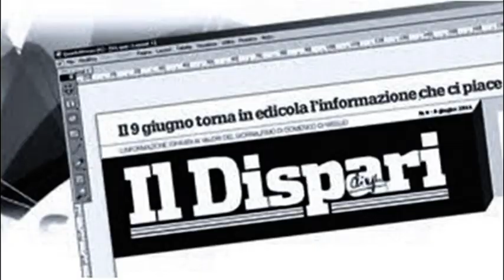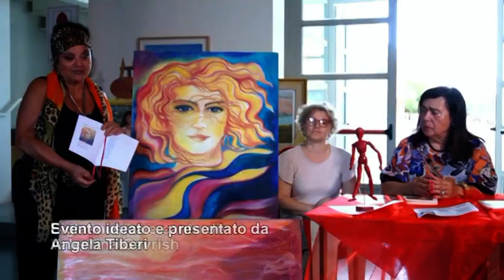8 pontinia sigla 3